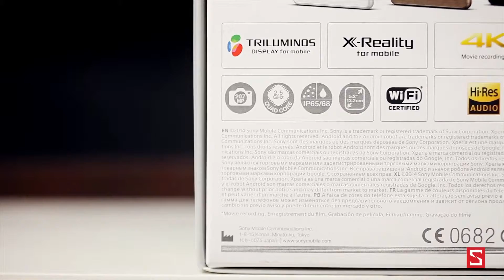Sony Xperia Z3 First Look !